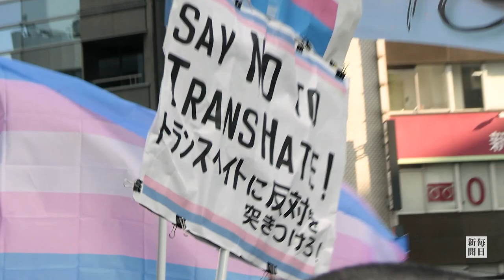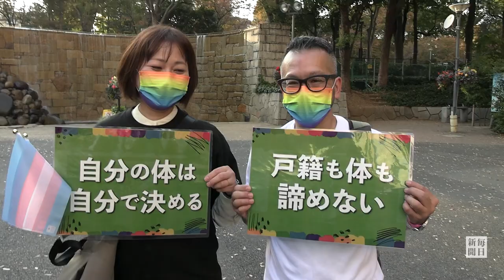トランスジェンダーの人権と尊厳訴え 1000人が新宿で行進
出生時の戸籍の性別とは異なる性別を自認するトランスジェンダーの人権と尊厳を訴えるパレード「東京トランスマーチ」が12日、東京都新宿区であった。昨年に続き2回目の開催で、約1000人（主催者発表）の参加者が差別反対を訴えるプラカードなどを掲げ、約3・4キロを行進した。【撮影・渡部直樹】2022年11月12日公開